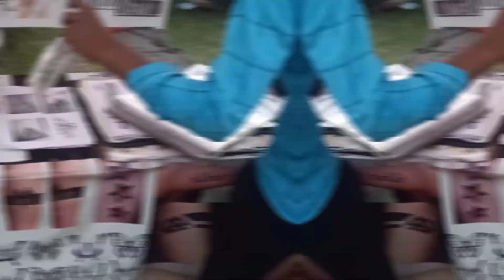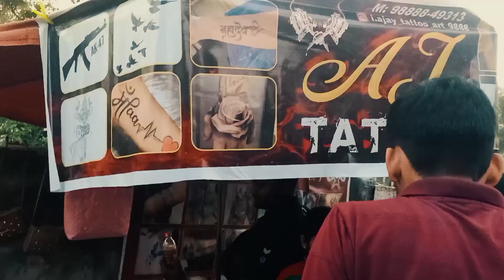baisakhi mela, बैसाखी का मेला नंगल डैम, ਬੈਸਾਖੀ ਦਾ ਮੇਲਾ ਨੰਗਲ ਡੈਮ, nangal dam ka baisakhi ka mela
baisakhi ka mela nangal dam